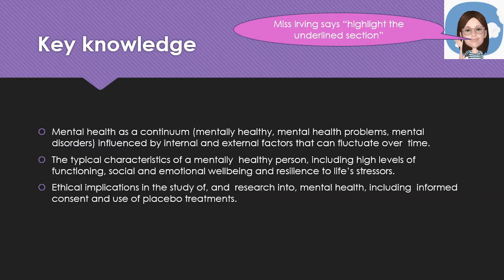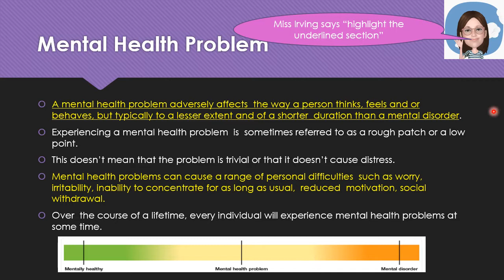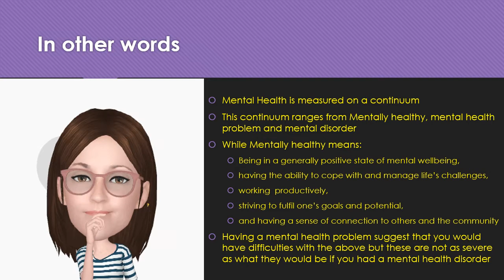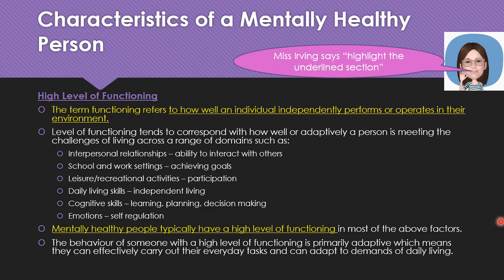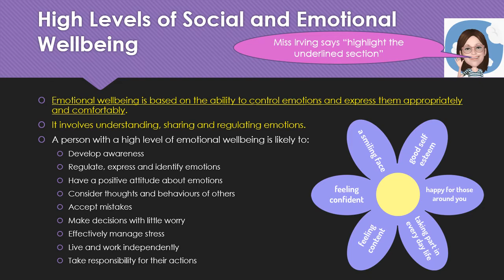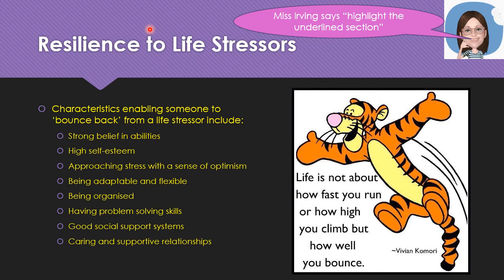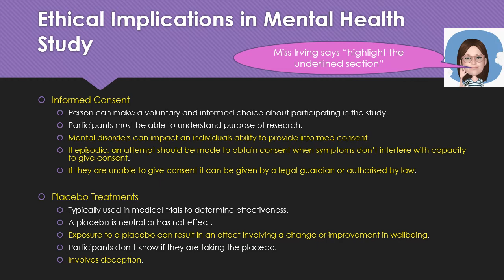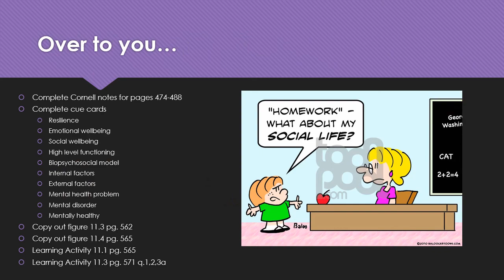Mental Health 1 annotated with commentary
FGSC Remote learning
Mental health continuum
mental health and the biopsychosocial model
ethics associated with mental health disorders